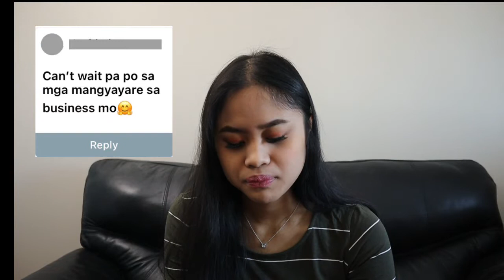READING YOUR ASSUMPTION ABOUT ME ( WALANG PERSONALAN, THE FACT) | Florey P Vlogs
Ig: Youtube: Florey P Vlogs